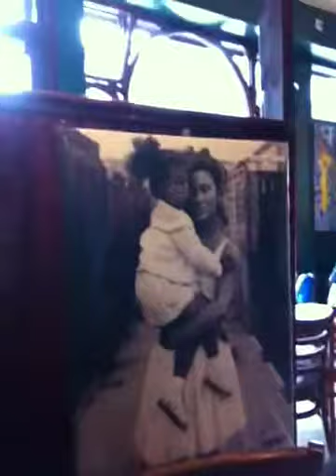Leroy Cooper - UK artist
Leroy talks w us about his work, life events that transformed and inspired him. Part 1